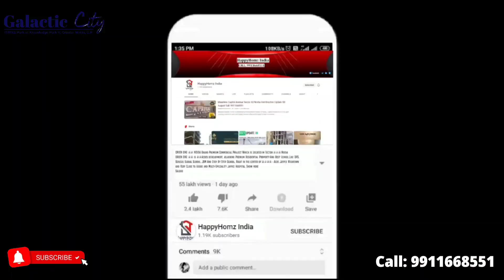Galactic City Noida Extension Reviews || IT Plots || Office Space || Retail Shop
Galactic City is lacated in Knowladge park 5 Greater Noida West( Noida Extension).Galactic City is an IT/ITes Project and This Project Spread over 20 Acres of land.
Galactic City situated on opposite Sector 12 Noida Extension.Galactic City offers Commercial/IT Plots, office Space, retail Shop,food courts and Residential. Galactic City is latest project of Sarvottam Group that contains residential and commercial project both..

Rera No. - UPRERAPRJ194193
Office Space : 425 and 850 Sq. Ft.
Rate: 13.50Lacs*
Possession : Dec 25

Commercial Plot - 120 Sq. Yards
Rate: 44999/Sq.Yards*
Possession - Dec 24